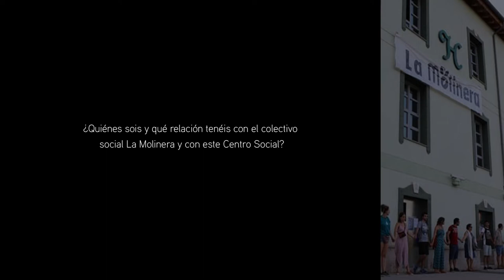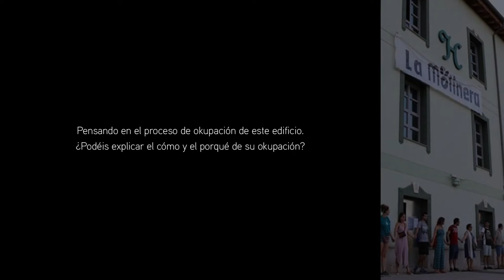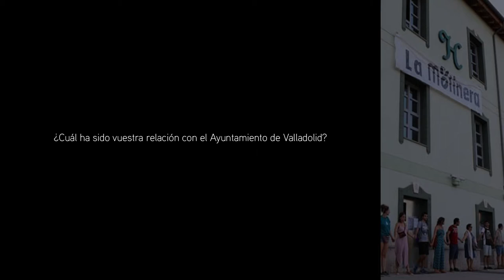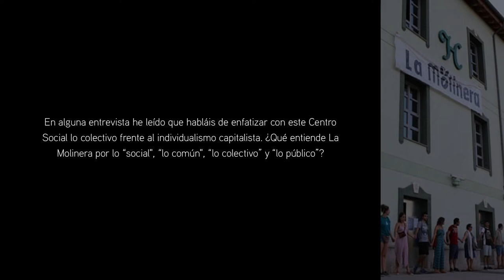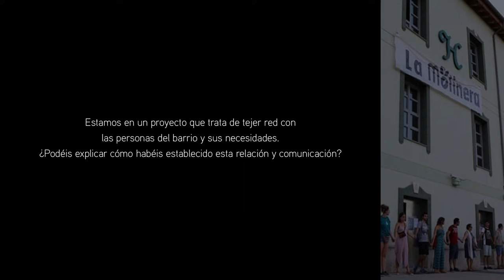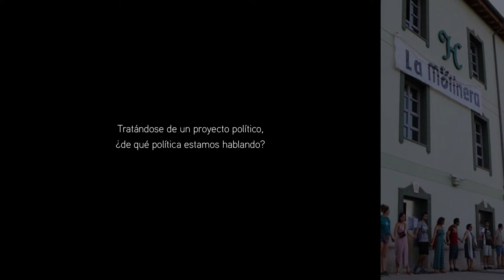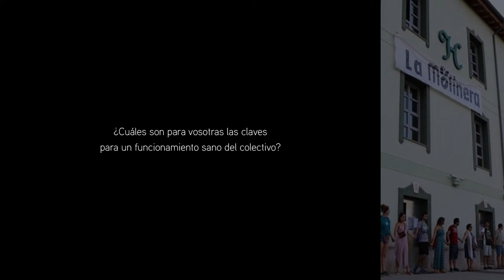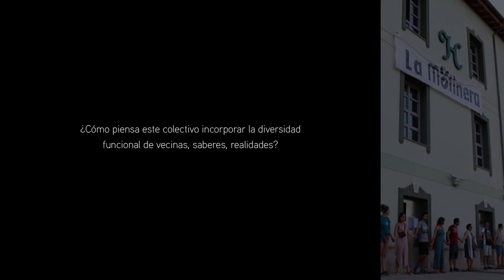La Molinera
¿Quiénes sois y qué relación tenéis con el colectivo social La Molinera y con este Centro Social? (0:18)
¿Dónde estamos? ¿En qué tipo de barrio? (0:41)
¿Os consideráis un “colectivo social”? ¿Podéis explicar qué significa esto? (1:52)
Sois un colectivo social que decide ocupar un hotel abandonado y abrir un Centro Social para las vecinas de Valladolid. ¿Podéis explicarnos qué tipo de Centro Social estáis imaginando? ¿Por qué es necesario este Centro Social en Valladolid? (2:43)
¿Cómo ha pasado este edificio de ser una fábrica de harina a un hotel de 5 estrellas? (5:25)
El colectivo social La Molinera nace antes del Centro Social en el que estamos, ¿podéis hablar de cómo nace el colectivo? (5:49)
¿Quiénes pertenecen a este colectivo? (7:10)
¿Por qué este nombre de La Molinera para el centro? (7:55)
Pensando en el proceso de okupación de este edificio, ¿Podéis explicar el cómo y el porqué de su okupación? (8:54)
¿Cómo y por qué okupar? (9:56)
¿Os pueden desalojar en cualquier momento? ¿Habéis buscado asesoramiento legal previo? (13:17)
¿Dónde está el propietario del hotel? (14:32)
¿Cuál ha sido vuestra relación con el Ayuntamiento de Valladolid? (15:11)
¿Qué planes concretos tenéis para este Centro? (19:50)
¿Qué diferencia el Centro Social del Centro Cívico? (24:08)
El 15M ha significado para muchos de los colectivos con los que vengo hablando un momento de reorganización, de (re)invención, de fortalecimiento. ¿Qué ha significado este momento para La Molinera? (24:55)
¿Pensáis la sostenibilidad del centro desde la práctica de la autogestión? (29:30)
En alguna entrevista he leído que habláis de enfatizar con este Centro Social lo colectivo frente al individualismo capitalista. ¿Qué entiende La Molinera por lo “social", “lo común", “lo colectivo” y “lo público”? (32:05)
Estamos en un proyecto que trata de tejer red con las personas del barrio y sus
necesidades .¿Podéis explicar cómo habéis establecido esta relación y comunicación? (36:13)
Habéis hablado de la tradición de los comuneros de castilla como referente del colectivo. ¿Hay otros referentes que hayáis tenido en cuenta a la hora de idear este centro? (39:02)
Por lo que habéis ido explicando, estamos hablando de un lugar de encuentro colectivo para transformar la sociedad mientras aprendemos y desaprendemos. ¿Os consideráis parte integrante del movimiento de educación no formal de las vecinas? (42:19)
Pensando en vuestra experiencia personal. ¿Cuáles son las asignaturas pendientes del modelo educativo formal vigente? (45:45)
Tratándose de un proyecto político, ¿de qué política estamos hablando? (49:32)
¿Cómo se teje vuestro funcionamiento asambleario? ¿Cómo ha sido esta experiencia? (53:12)
¿Tomáis decisiones de manera consensuada o mediante votación? (58:12)
¿Cuáles son para vosotras las claves para un funcionamiento sano del colectivo? (58:52)
A partir de esta experiencia, ¿Qué le recomendaríais a un colectivo que esté pensando en abrir un Centro Social? (1:02:06)
¿Cómo piensa este colectivo incorporar la diversidad funcional de vecinas, saberes, realidades? (1:06:17)
¿Tenéis pensado trabajar en red con otros Centros Sociales? (1:09:06)
¿Qué significa para La Molinera crecer? (1:12:18)
¿Teniendo en cuenta el clima de precarización y de desafecto político en que vivimos, podéis contarnos qué mantiene el motor de la ilusión en La Molinera? (1:16:05)